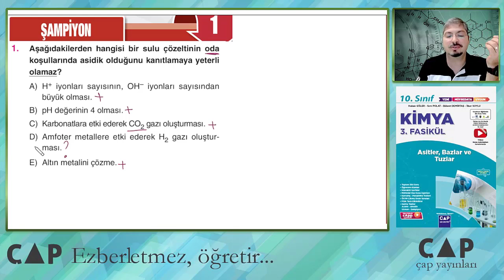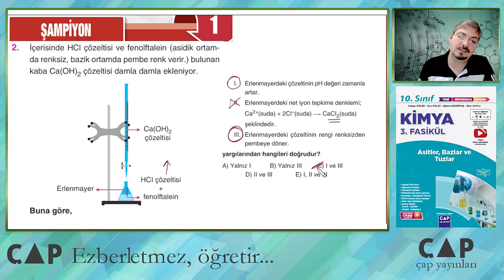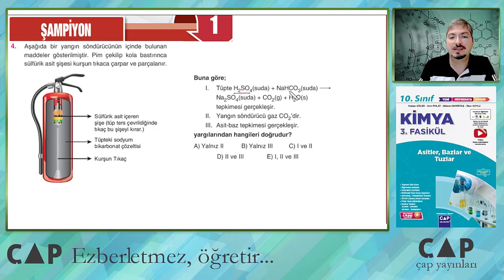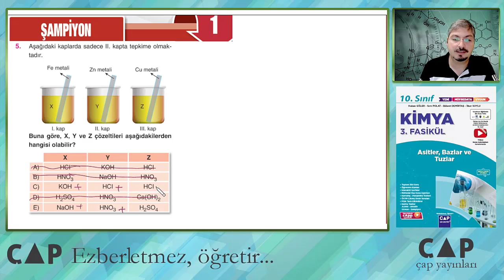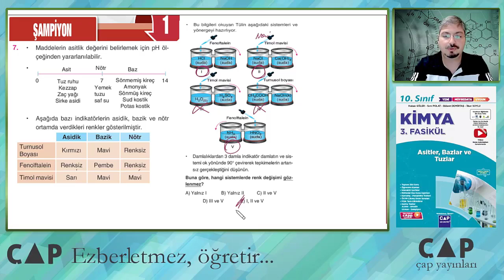10.Sınıf Kimya - 3.Fasikül -Şampiyon Testi 1